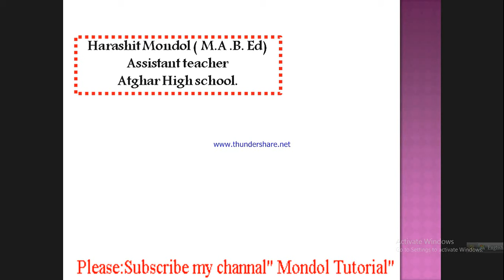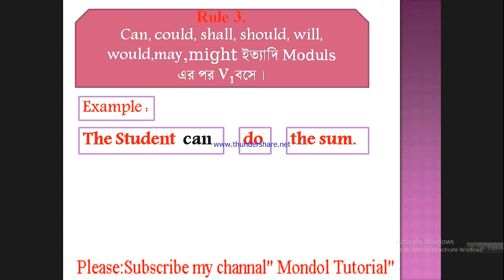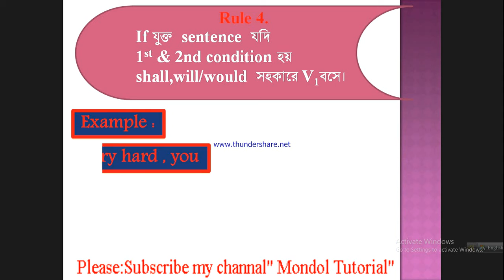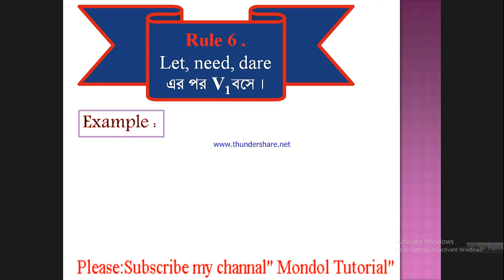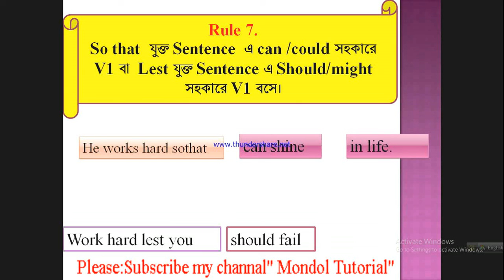Use of Right form verbs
use of Verbs . Right form of verbs  . Verb ব্যবহার করার সহজ পদ্ধতি . Fill in gaps of Right form of Verbs . trick of  right form of verbs